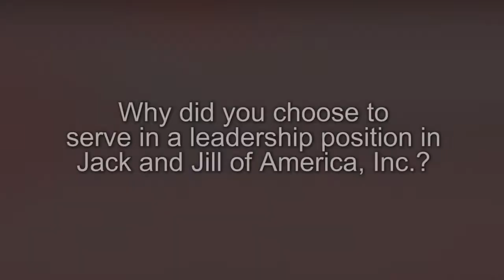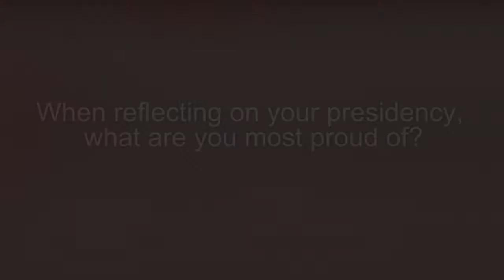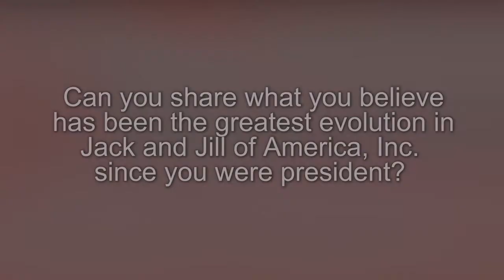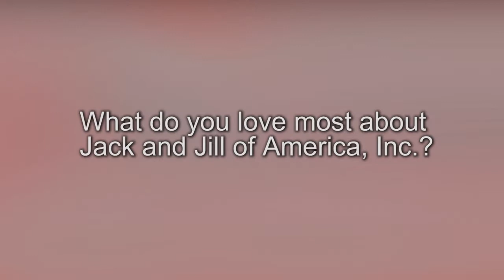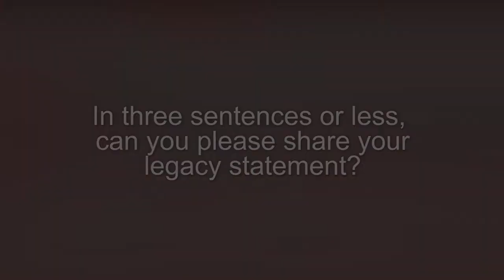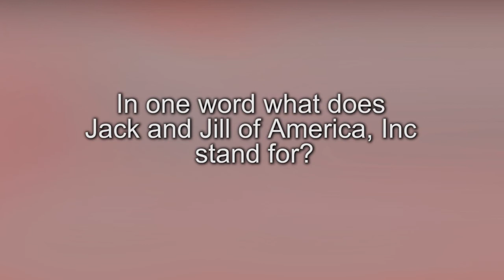Shirley Barber James - 15th National President